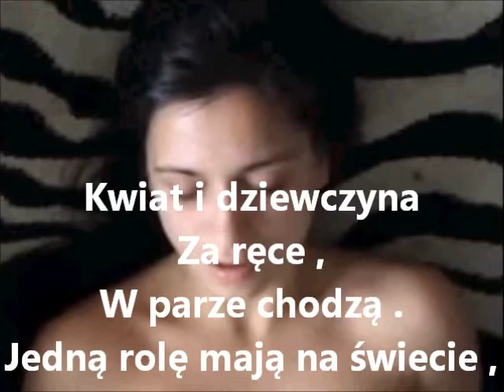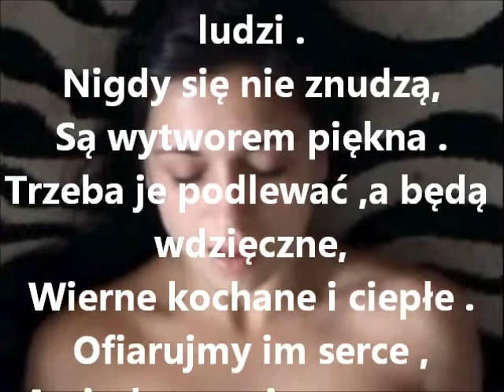loser a teraz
Kwiat i dziewczyna
Za ręce ,
W parze chodzą .
Jedną rolę mają na świecie ,
Swym pięknem uwodzą ludzi .
Nigdy się nie znudzą,
Są wytworem piękna .
Trzeba je podlewać ,a będą wdzięczne,
Wierne kochane i ciepłe .
Ofiarujmy im serce ,
A nigdy nas nie opuszczą.
Swym urokiem ,
I zapachem będą nas uwodzić .
Przez długie ,
Lata .